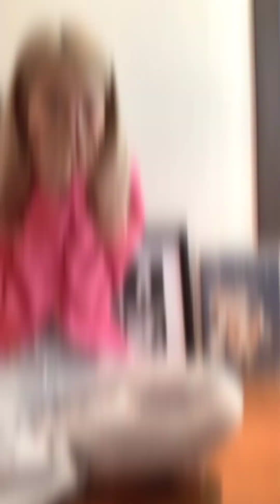Kumpulan Jj Tiktok Rose black pink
kumpulan Jj rose